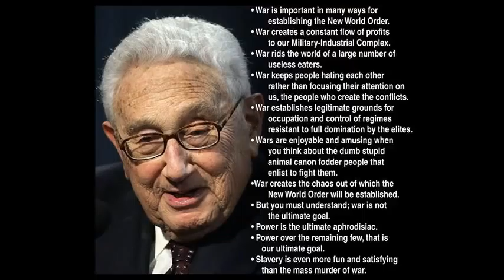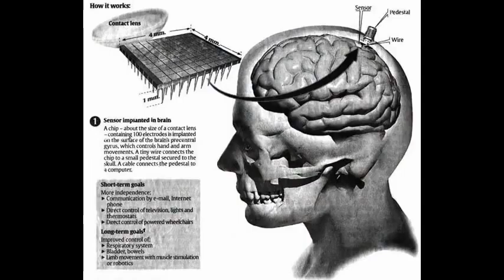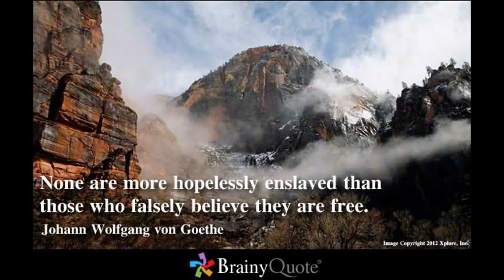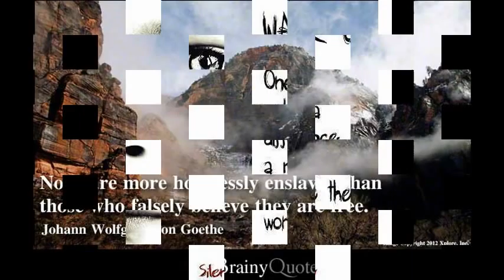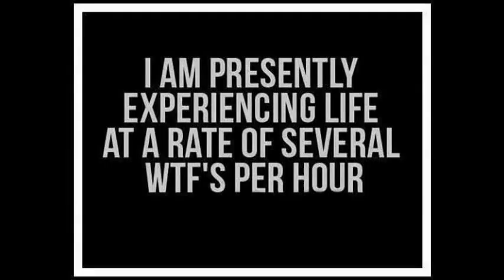Deagle 2014/05/22 - TIM ALEXANDER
HOUR THREE (A)  - TIM ALEXANDER